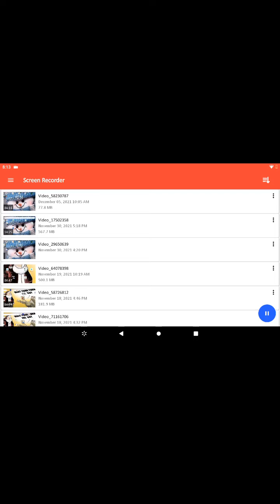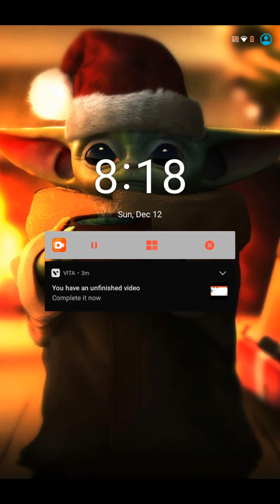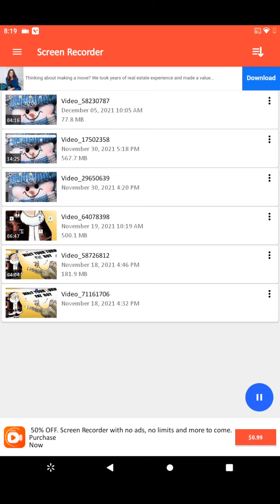My talking Angela / just me being weirdo